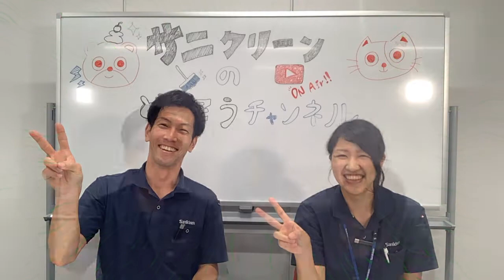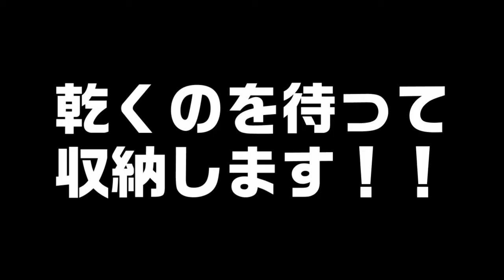［128 正しく扇風機を収めましょう！］楽しくきれいに「サニクリーンのどろそうチャンネル」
秋も中盤、ぼちぼち扇風機を収める時期になりました。
末長く扇風機を使うためにも、きれいに掃除をして収納をしなければなりません。
正しく扇風機を収める動画です！

どろそう​​​ チャンネル

一般社団法人サニクリーンアカデミー

株式会社サニクリーン中国　公式フェイスブック